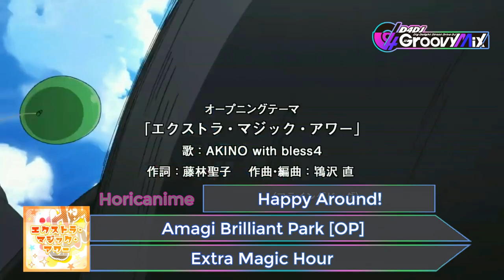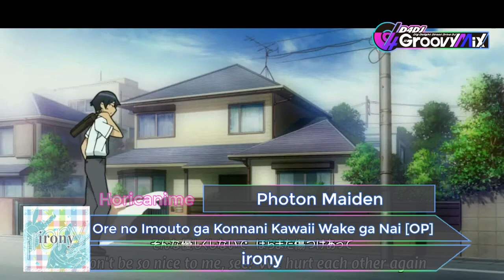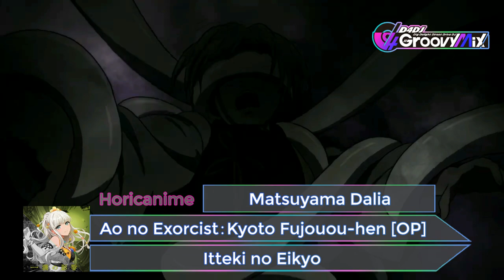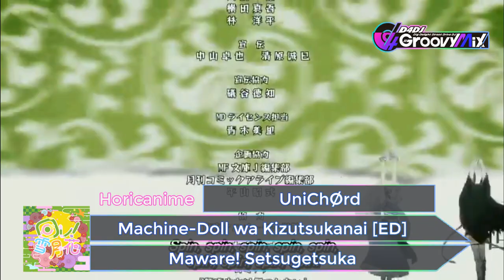D4DJ Cover Songs Released in 2023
1. Ao To Natsu Covered by Sasago Jennifer Yuka
2. DATE A LIVE Covered by RONDO
3. Dear My Friend Covered by Nijima Ibuki
4. Evening Primrose Covered by Tsukimiyama Nagisa
5. Extra Magic Hour Covered by Happy Around!
6. Fansa Covered by Hanamaki Towa
7. Fuwafuwa Time Covered by Shimizu Esora
8. Happy Happy Friends Covered by Cutopia♡
9. Happy Synthesizer Covered by UniChØrd
10. HELLO Covered by Yamate Kyoko
11. Hitorigoto Covered by Happy Around!
12. Hyadain no Joujou Yuujou Covered by Happy Around!
13. INTERNET OVERDOSE Covered by UniChØrd
14. irony Covered by Photon Maiden
15. Itteki no Eikyo Covered by Matsuyama Dalia
16. Kaen Covered by RONDO
17. Kaibutsu Covered by Abyssmare
18. Kataomoi Covered by Miyake Aoi
19. Kimagure Mercy Covered by Hidaka Saori
20. Kiminosei Covered by Merm4id
21. Kōkai no Uta Covered by Shiratori Kurumi
22. Let The Show Begin Covered by Fukushima Nao
23. Lum no Love Song Covered by Mizushima Marika
24. Makasete Tonight Covered by Yano Hiiro
25. Maware! Setsugetsuka Covered by UniChØrd
26. Platinum Covered by Izumo Saki
27. Red fraction Covered by Abyssmare
28. Renai Circulation Covered by Togetsu Rei
29. Romeo & Cinderella Covered by Kasuga Haruna
30. Shin Takara Jima Covered by Takeshita Miiko
31. Tabun Covered by Ohnaruto Muni
32. THE SIXTH SENSE Covered by Abyssmare
33. The☆Peace! Covered by Seto Rika